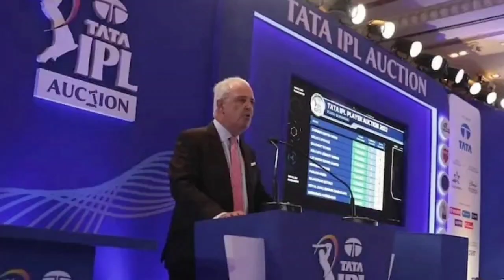ipl auction 2023 | ipl 2023 auction date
ipl auction 2023 | ipl 2023 auction | ipl 2023 | ipl 2023 auction date

ipl
ipl 2023
ipl 2023 all team squad
ipl news
cricket news
rcb
ipl 2023 auction date
cricket
cricket news today
mcp
ipl retention
ipl 2023 list
csk
ipl team players
ipl 2023 retain players list
ipl retain list
my cricket production
ipl 2020
ipl 2023 retain players
ipl team
ipl rcb players
cricket fatafat
ipl2023
ipl 2023 auction players list
ipl 2022
ipl auction date 2023
ipl ki baat
ipl auction players list
ipl 2023 trade window
ipl 2023 trade players list
cricket india
ipl 2023 released players
ipl 2023 trading
ipl 2023 mini auction
kkr
ipl auction live
ipl 2023 auction list
ipl 2023 marquee players list
telugu buzz
ipl rcb 2023
sports
kkr target players 2023
ipl players list 2023
csk target players 2023
ipl 2023 auction set 1 players
ipl 2023 sold players
cricbuzz
ipl trade window
ipl trade players
ipl 2023 trade players
ipl auction players list 2023
highlights
india
harry brook
world cup
ipl auction 2023 live
pakistan
match
lsg
dc
srh
mi
rr
t20 world cup
t20
ipl 2023 retained players list
ipl 2023 auction players
ipl 2023 auction date and time
ipl 2023 auction start time
kkr target players ipl 2023
news
sam curran ipl 2023
mayank agarwal ipl 2023
ben stokes ipl 2023
live
streaming
buzz telugu
telugu buzz cricket news
telugu buzz latest sports news
rcb target players 2023
gujarat titans target players 2023
rajasthan royals target players 2023
mumbai indians target players 2023
delhi capitals target players 2023
pbks target players 2023
srh target players 2023
lsg target players 2023
scores
telugu buzz ipl updates
telugu buzz ipl
cricket news telugu latest
ipl auction date
ipl 2023 auction kab hoga
joe root
ipl 2023 nilami
ipl auction kab hoga
ipl 2023 auction all details
kkr squad 2023
rcb news
ipl released players 2023
ipl 2023 auction timings
ipl auction start date and time
ip 2023 mini auction date
ipl 2023 mega auction
wicketkeeper batsman ipl 2023
indvsbantest
rohit sharma
virat kohli
dhoni
sam curran interview
ipl retained players 2023
srh news
csk news
ipl2023auction
ipl format
ipl 2023 schedule
ipl schedule
ipl 2023 starting date
ipl shortlist players list
ipl mini auction details in telugu
ipl 405 players list
ipl 2023 auction full players list in telugu
tom banton ipl 2023
ipl 2023 auction players full list
kkr trade players 2023
kkr released players list 2023
ipl 2023 start date
ipl 2023 mini auction players list
mumbai indians
mi target players 2023
pollard replacement
kkr auction strategy 2023
kkr target players list
jason holder target teams ipl 2023
cameron green target teams ipl 2023
sam curran target teams ipl 2023
ben stokes target teams ipl 2023
ipl 2023 shotlist players list
ipl 2023 latest updates
adam milne ipl 2023
ipl 2023 auction sets
ipl 2023 set 2 players list
mi target players
mi ipl auction 2023
sikandar raza ipl 2023
ipl 2023 mi target players 2023
joe root ipl 2023
ipl auction 2023 players list
ipl 2023 players list
manish pandey
kane williamson
rilee rossouw
sufiyan lucknow
five sportz sufiyan
five sportz new video
five sportz kkr
five sportz cricket
five sportz
ipl 2023 kkr team players list
nabi ipl 2023
shreyas gopal ipl 2023
ipl 2023 kkr
ipl 2023 mumbai indians
ipl 2023 auction news
1 problem for 5 teams in 2023 ipl auction
ipl 2023 trade window players list
rcb target players
ipl latest news
ipl update 2023
ipl released players list 2023
srh target players
auction list
ipl auction 2023 player list
gt target players
rajasthan royals
punjab kings
gujarat titans
tamil cricket youtube channel
cricket in tamil
tamil cricket commentary
abhinav mukund videos
abhinav mukund youtube
abhinav mukund
mumbai indians ipl 2023
ipl 2023 shortlisted players list
shortlisted players list
ipl abd
ipl 2023 abd
lsg target players
dc target players
2023 ipl mini auction
dr cricpoint live
dr cricpoint new video
aakash chopra
sports tak ipl live
sports tak agenda
ipl 2023 kkr target players
ipl 2023 csk target players
ipl 2023 rcb target players
ipl 2023 mi target players
ipl 2023 lsg target players
ipl 2023 gt target players
ipl 2023 rr target players
ipl 2023 dc target players
ipl 2023 srh target players
ipl 2023 pbks target players
jason holder ipl 2023
cameron green ipl 2023
ipl auction date live
ipl 2023 marque players list
tata ipl 2023 all team squad
ipl 2023 all 10 teams squad
all team squad in ipl 2023
all team squad for ipl 2023
all team squad ipl 2023
2023 ipl squad
2023 ipl all team squad
2023 ipl team
ipl 2023 all trade players
ipl trade players list 2023
gt 2023 squad
rr 2023 squad
lsg 2023 squad
srh 2023 squad
dc 2023 squad
kkr 2023 squad
rcb 2023 squad
mi 2023 squad
tata ipl 2023
2023 ipl